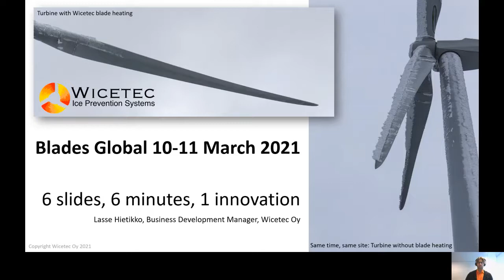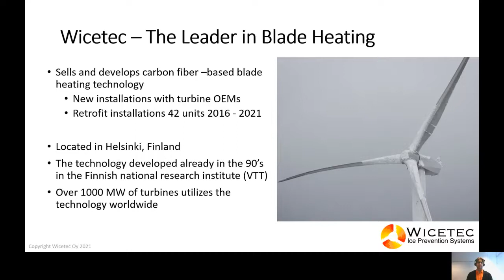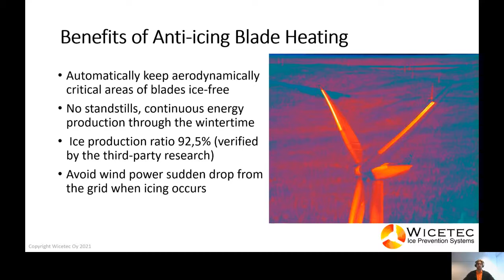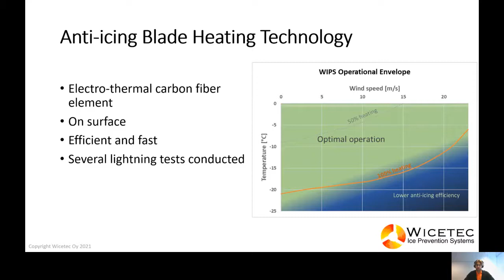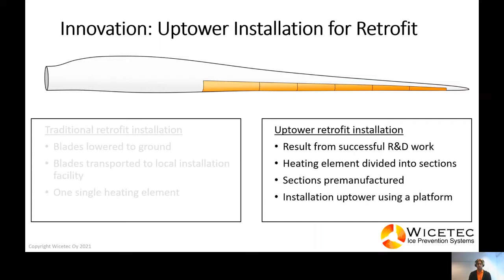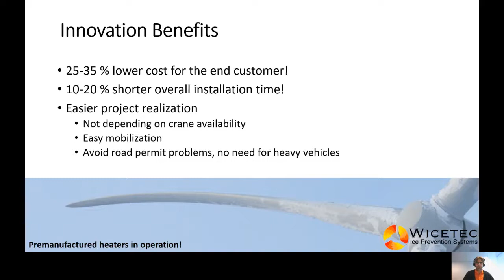Wicetec present their newly upgraded icing protection solution at Blades Global 2021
Lasse Hietikko, business development manager at Wicetec talks at Windpower Monthly’s Blades Global digital event about the Finnish firm’s newly upgraded icing protection solution.